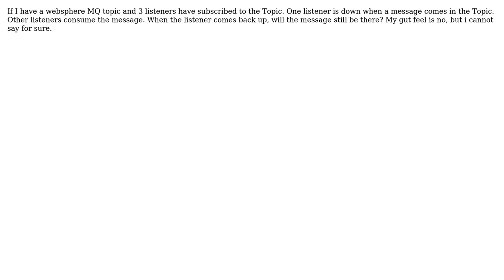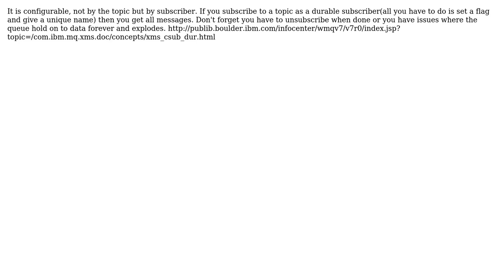Software Engineering: Will a MQ topic persist messages when one of the consumers is down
With thanks & praise to God, and with thanks to the many people who have made this project possible! | Content (except music & images) licensed under CC BY-SA | Music | Images & others | With thanks to user stonemetal user Kaushik user gnat and the Stack Exchange Network Trademarks are property of their respective owners. You are responsible for your own actions.